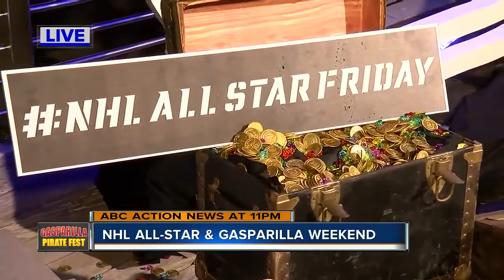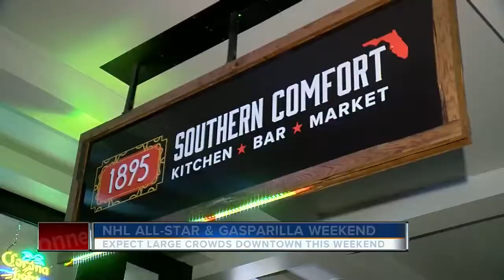NHL All-Star and Gasparilla Weekend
Expect large crowds this weekend in Tampa because of Gasparilla and NHL All-Star.